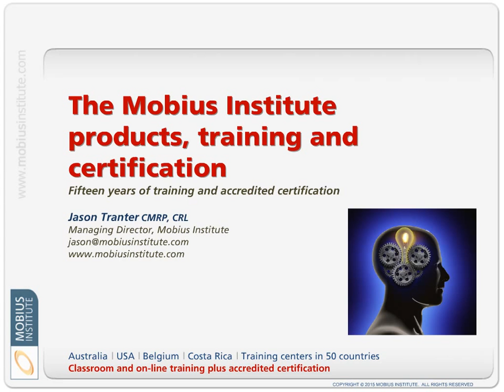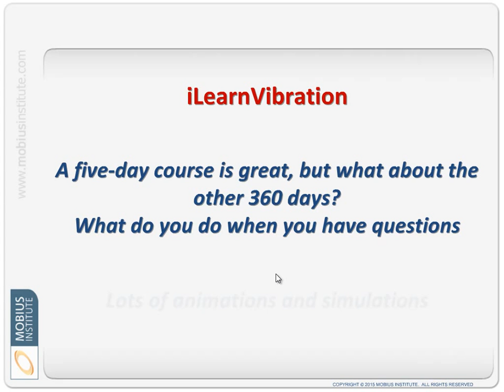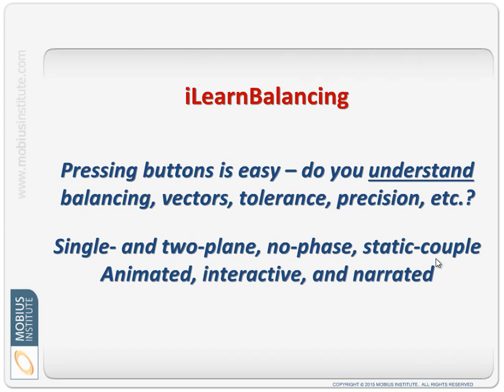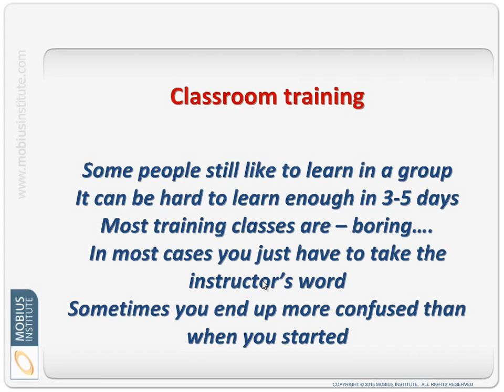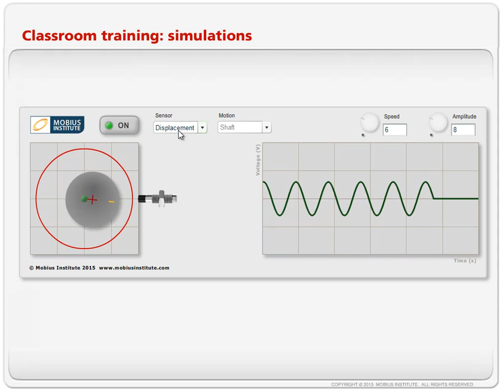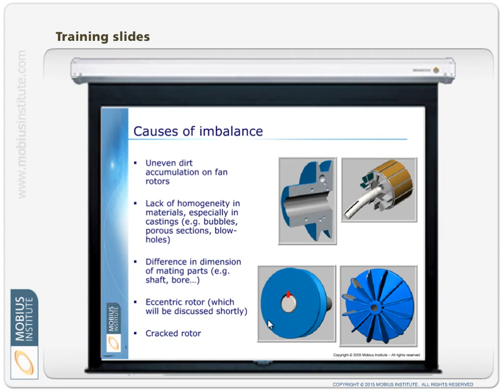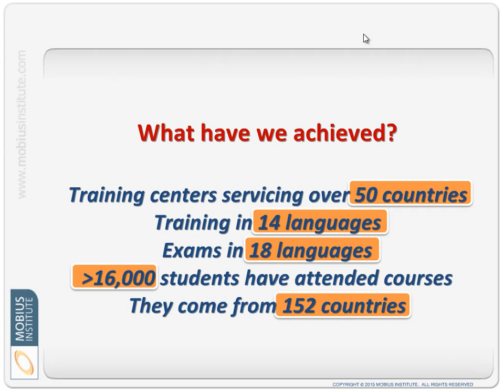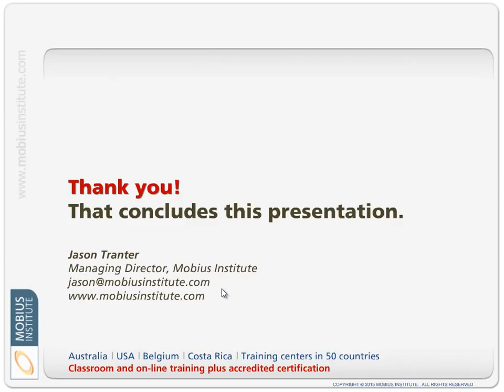Mobius Institute - the right choice for online & classroom training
Mobius Institute is the fastest growing reliability, vibration analysis, and precision maintenance training organization in the world.  With it's ISO/IEC 17024 and ISO 18436-1 accreditation, Mobius provides certification that holds the highest regard in the industry.  Mobius has offices in Australia, North America, Europe, Central America, and India, and has training centers in 50 countries.

Watch this video to learn all about Mobius Institute and how Mobius training makes complex concepts easy to understand.  And why Mobius is your best choice for training and certification.